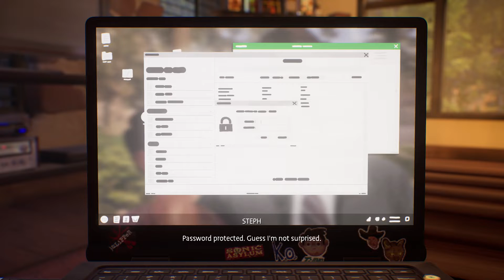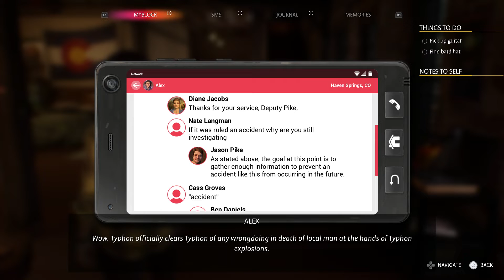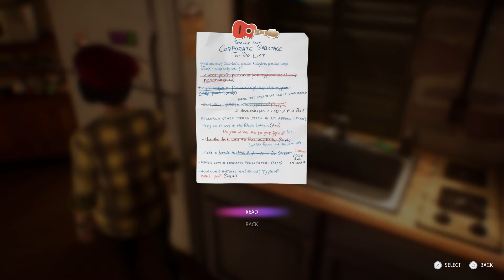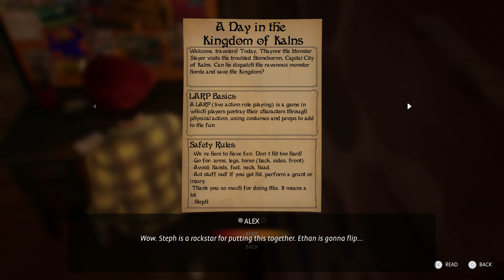Let's Play: Life is Strange: True Colors Part 6- Full and Open Investigation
Part 6 of my Life is Strange: True Colors Let's Play Series.